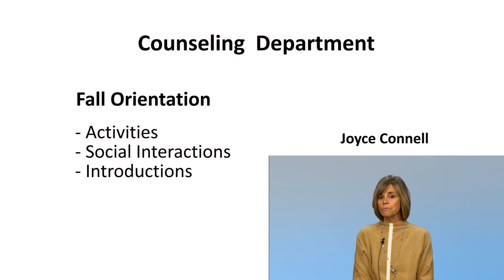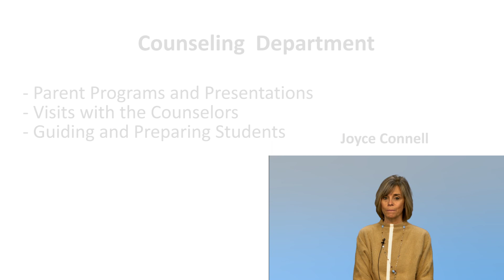Joyce Connell Coordinator of School Counseling and Guidance